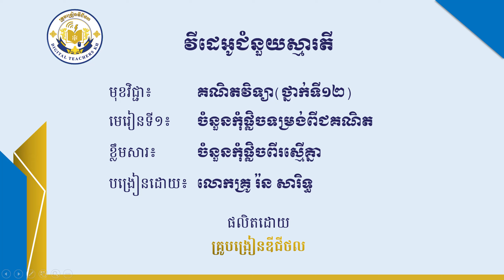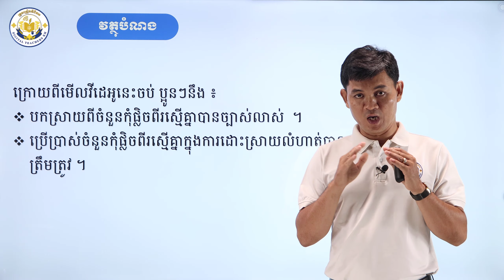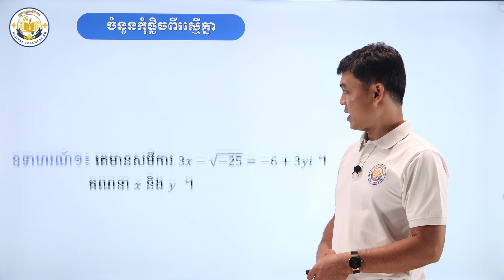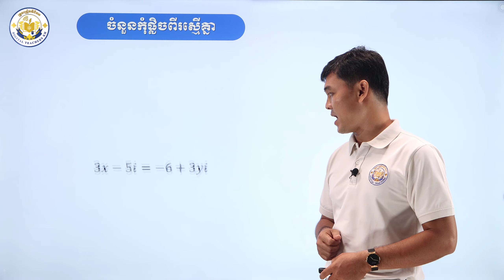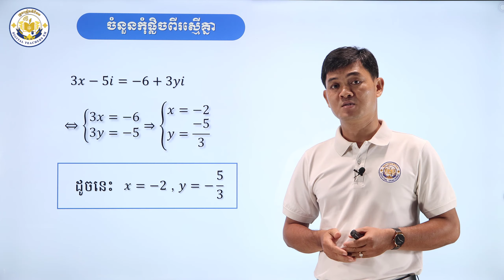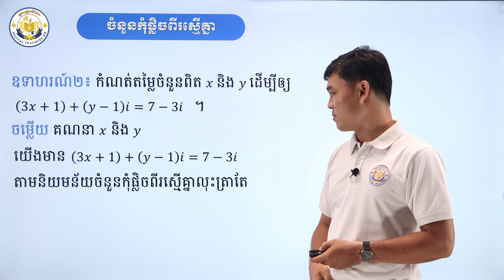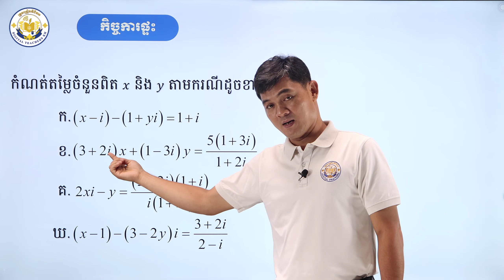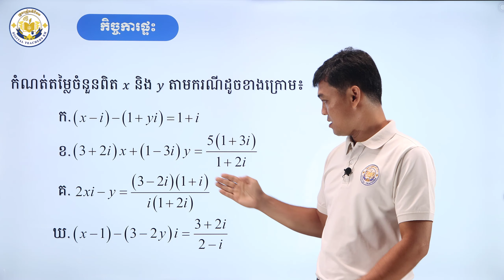K12MEP005-មេរៀនទី១៖ ចំនួនកុំផ្លិចទម្រង់ពីជគណិត || ខ្លឹមសារ៖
បង្រៀនដោយលោកគ្រូ រ៉ន សារិទ្ធ